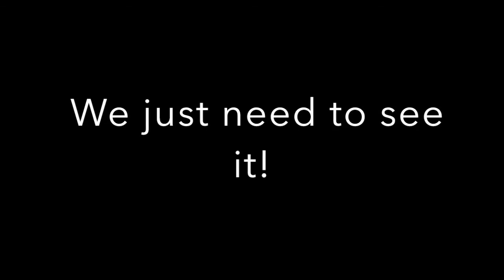Alien Time Traveler Interview - predictions for our race creepy!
Alien says we will be him in the future. Time Traveling Alien creepy.